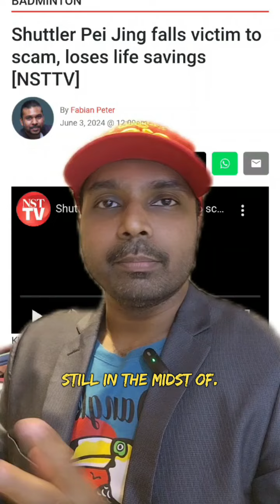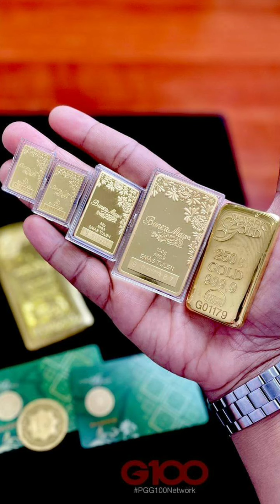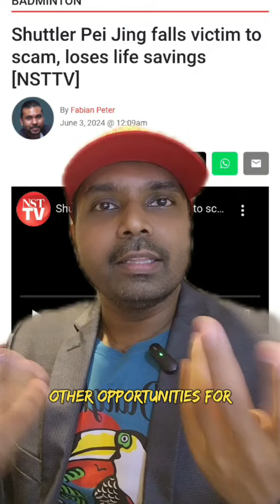A Star got scammed? | Diversify with Gold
A Star got scammed? Let's find out.